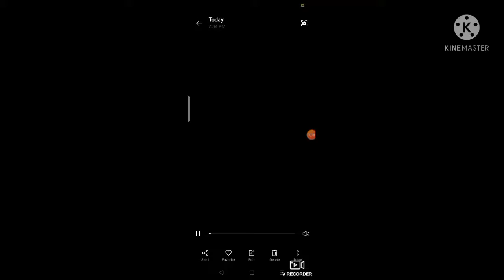1vs1room with PakxSaad in library mode(Wolf Gaming)/Pubg Mobile